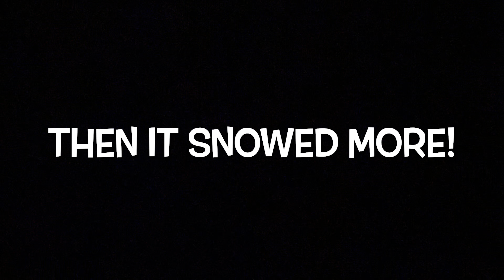Pendygrasse Mountain 2022 Movie: A Bigger Badder Slide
Pendygrasse Mountain 2022 Movie is the full length video, a short film composed of many, many clips! Many crazy runs down the snow mountain with some funny ones and some great memories all piled together for your viewing enjoyment.
If you’re a snow enthusiast then you’ll be glad you watched this video!
Many many hours of building and grooming the snow mountain was totally worth it!
Spent most of the time under Covid restrictions so I couldn’t go many places anyway.. I would say it was time well spent.
This video was made in 2021 and 2022 just for you!￼

ProfessorBaker420￼￼@gmail.com